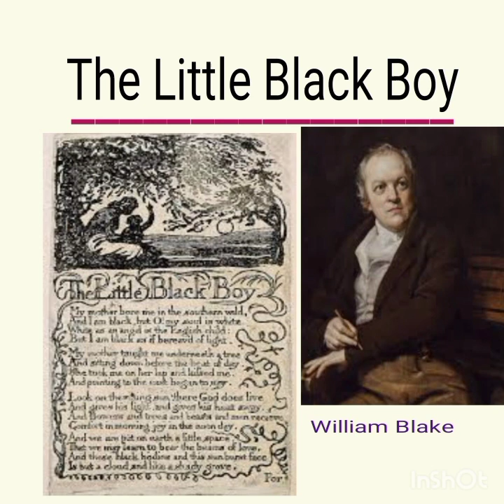The Little Black Boy ( William Blake ) in Malayalam